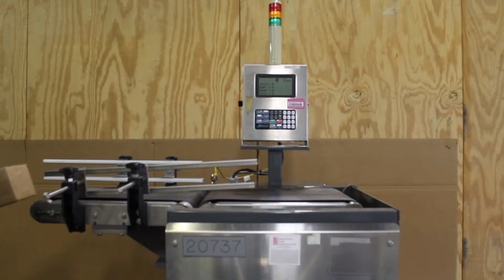CheckWeigh Digital in-motion conveyor scale in operation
A short video of the scale processing three weighted items.  One over the set limit, one under the set limit, and one within the acceptable margins.